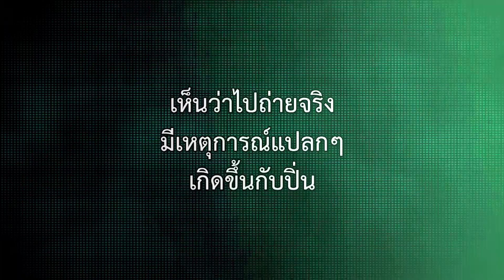"ปิ่น ปีญารัตน์"กับเรื่องหลอน ๆ ระหว่างถ่ายทำ...ที่แรงจริง!! - ของแขก | 28 กันยายนนี้ ในโรงภาพยนตร์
ภาพยนตร์เรื่องแรกของ "ปิ่น ปีญารัตน์"
กับเรื่องหลอน ๆ ระหว่างถ่ายทำ...ที่แรงจริง!!

หมวดหมู่ : สยองขวัญ
ผู้กำกับ : เกรียงไกร มณวิจิตร
นักแสดง : กอฟ อัครา ลูคัส, อมีนา พินิจ, มาริกา แพร่เกียรติเจริญ, ฐิติ พุ่มอ่อน, ฮากีม ดลภาวิจิตร